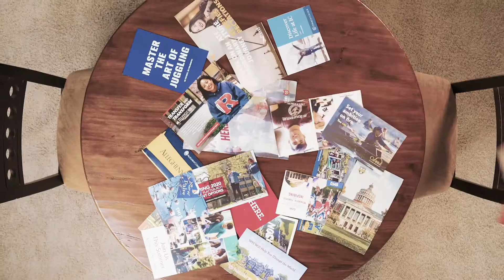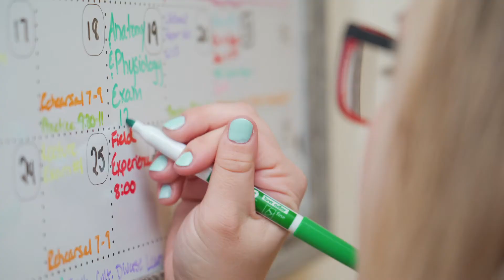Forever Call Brockport Your Home | SUNY Brockport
When trying to figure out which college is right for you, there’s bound to be a long list of questions. Other colleges will throw out promises and buzzwords — but at Brockport, we’ve earned the right to use them. Since 1835, our job has been to inspire excellence and transformation — but most importantly, to let you be you. So enroll at Brockport, where your possibilities will be endless, your individuality will be celebrated, and your forever home will be found.